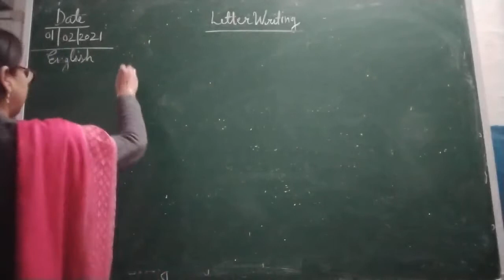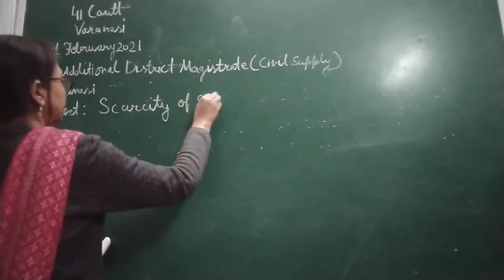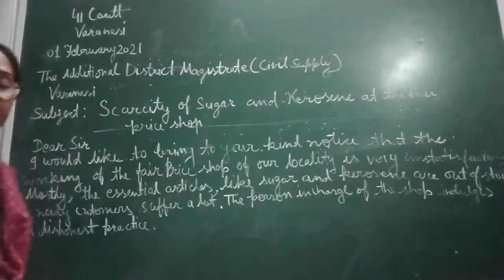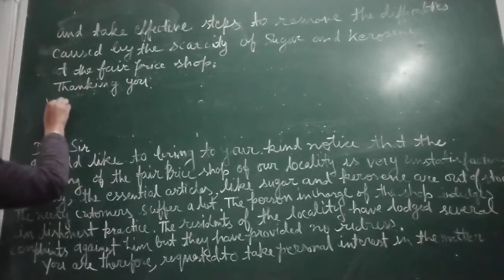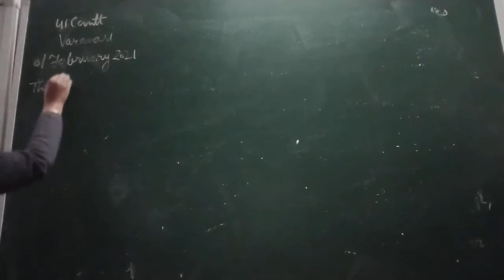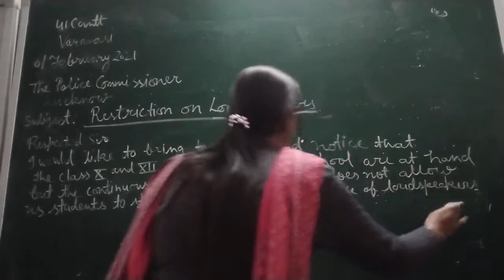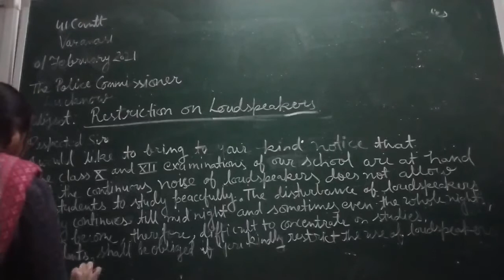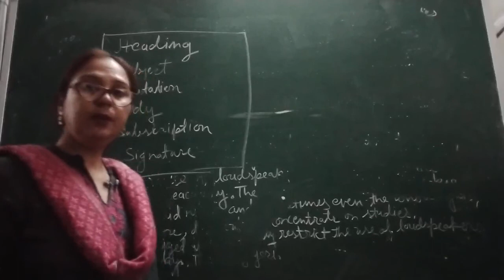Class VI English 01 02 2021 by Ms Vandana Wells. Writing - Formal Letter